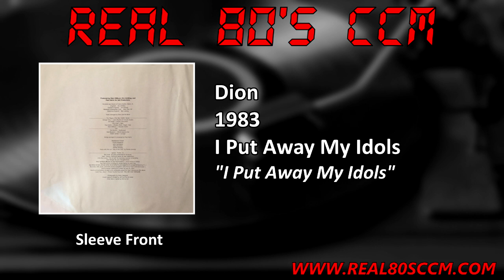Dion - I Put Away My Idols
This is Track #4 from the 1983 Dion album "I Put Away My Idols"

The teen heart throb of the 50’s and 60’s becomes a troubadour for the Gospel by the 70’s and 80’s. Dion Dimucci (Dion) was a solo artist and member of Dion and the Belmonts in the early years of rock and roll and remained a chart topper for years. Ironically his two biggest hits, Runaround Sue and The Wanderer, were both about philanderers, one a woman and one a man. But right before the dawn of the 1980’s Dion had a spiritual awakening and began a lengthy career is Christian music. He released several successful albums for Dayspring Record with “I Put Away My Idols” being the most successful and most artistically satisfying. The style is closer to Dion’s 70’s folk rock style with limited 50’s rock and roll except in a novelty form. The content is very evangelical, yet never too trite or contrived. The title track is the closest to a “testimony” song as anything he recorded in CCM. “Trust in the Lord” and “Very Soon” have a very “island” sound (I wouldn’t call it reggae) similar to direction Steven Soles took but more Jimmy Buffet than Bob Marley. Most of the album is very “Scriptural” using direct Biblical references to support the message of the songs.